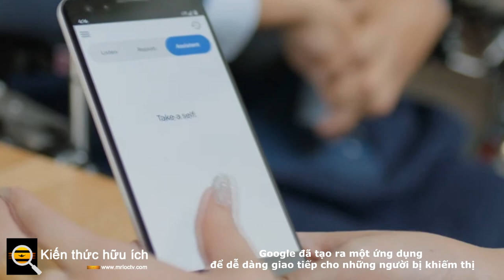Google đã tạo ra một ứng dụng để dễ dàng giao tiếp cho những người bị khiếm thị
Công ty đang mời mọi người thử nghiệm Project Relate.

Đã quá lâu, những người khiếm thính đã phải vật lộn để không chỉ người khác hiểu mà còn bằng công nghệ dựa trên giọng nói.

Mặc dù một số công ty đã bắt đầu làm cho sản phẩm của họ hoạt động tốt hơn cho những người có giọng nói không điển hình , các dịch vụ phổ biến nhất vẫn không nghe rõ họ.

Hôm nay , Google đã thông báo rằng họ đã tạo ra một ứng dụng Android mới có tên là Project Relate có thể giúp những người bị khiếm thị giao tiếp dễ dàng hơn với những người khác và Trợ lý. Nó đang tìm kiếm những người thử nghiệm bản beta để kiểm tra và cải thiện ứng dụng bắt đầu từ hôm nay.
Giống như giám đốc sản phẩm của Google Research Julie Cattiau đã nói trong một video, "nhận dạng giọng nói chuẩn không phải lúc nào cũng hoạt động tốt đối với những người có giọng nói không điển hình vì các thuật toán chưa được đào tạo trên các mẫu giọng nói của họ." Project Relate sẽ sử dụng các mô hình tùy chỉnh được đào tạo trên các mẫu giọng nói của từng người dùng. Khi ai đó khởi chạy ứng dụng lần đầu, nó sẽ yêu cầu họ lặp lại một vài cụm từ để tạo mô hình cơ sở và hiểu cách họ nói.
Sau đó, Project Relate có thể thực hiện ba việc: Chuyển lời nói của người dùng thành văn bản mà họ có thể sao chép và dán hoặc hiển thị cho mọi người trên màn hình của họ, đọc những gì người dùng nói bằng giọng nói tổng hợp và giao tiếp với Trợ lý Google.
Ứng dụng này vẫn đang được thử nghiệm và công ty cho biết họ sẽ nhận lại những người nộp đơn cho các vị trí thử nghiệm beta "trong những tháng tới." Nhưng đây là bước đầu tiên quan trọng để cải thiện khả năng nhận dạng giọng nói cho những người có giọng nói không điển hình.